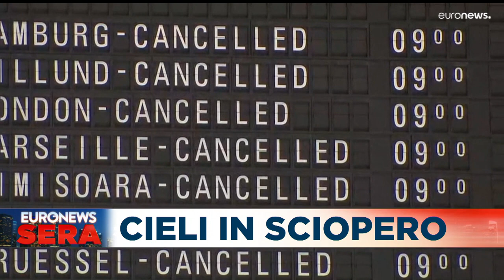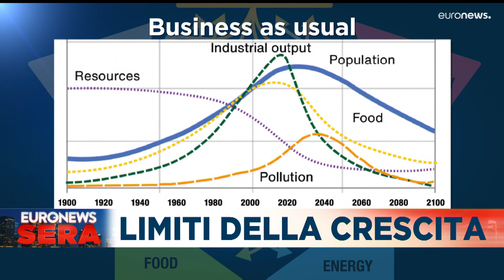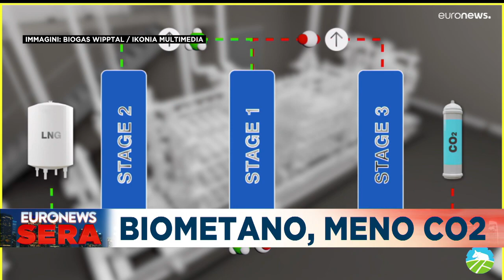Le notizie del giorno | 27º luglio - Serale